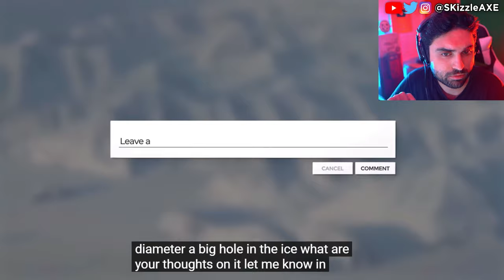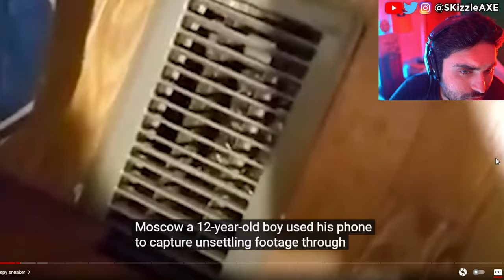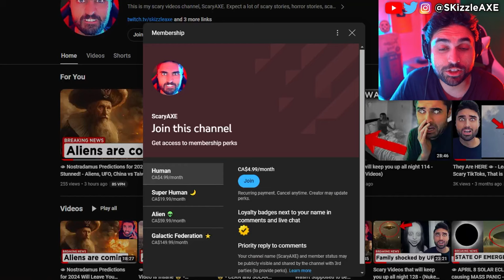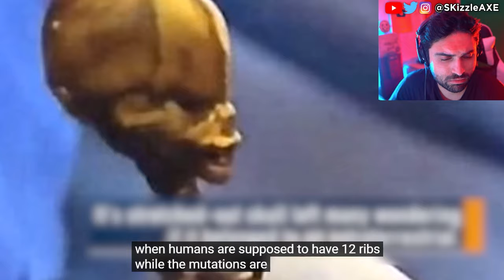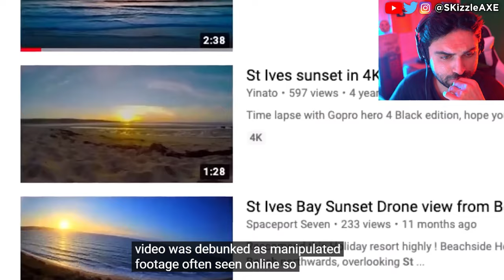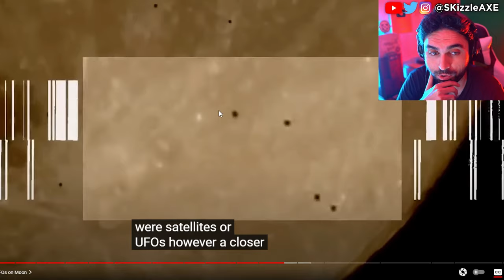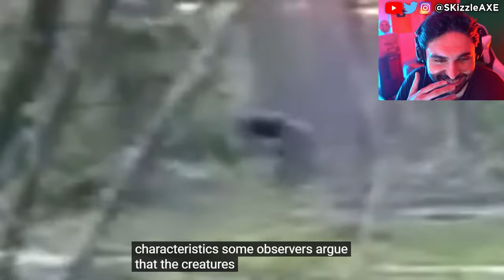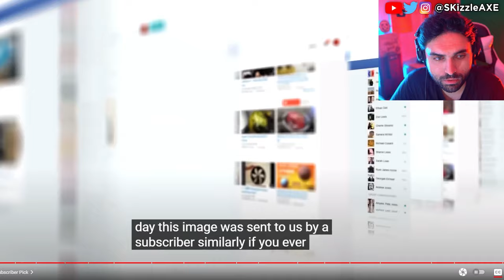👁 Scientists Discovered An Alien in desert, What Happened Next Shocked the Whole World | UFO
Where mysteries abound and the unexplainable captivates our imagination, one phenomenon stands out above all: aliens.
Disguising in the shadows or out in the open..Just when you think you have seen 'em all, they would pop out from the nooks and corners of the world to leave you stunned